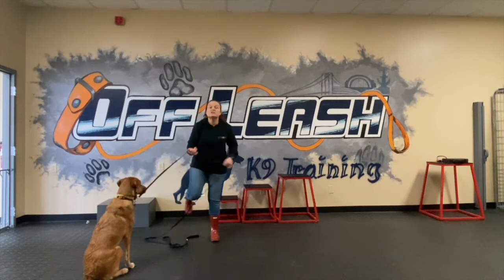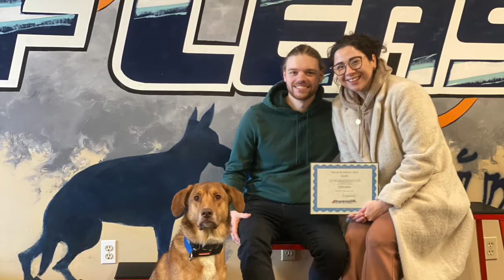Amazing Transformation | Cleo | Mixed Breed | Cincinnati Dog Trainers Off Leash K9